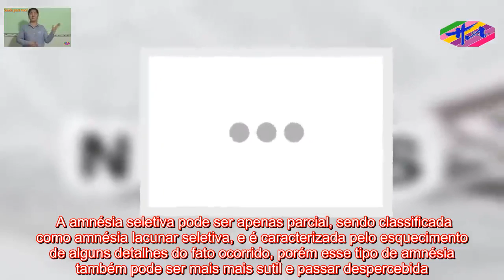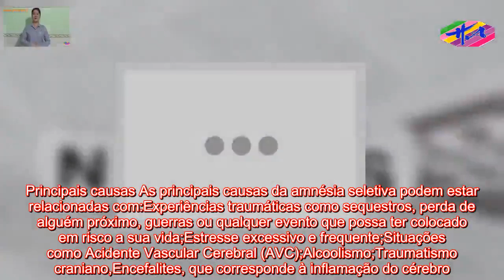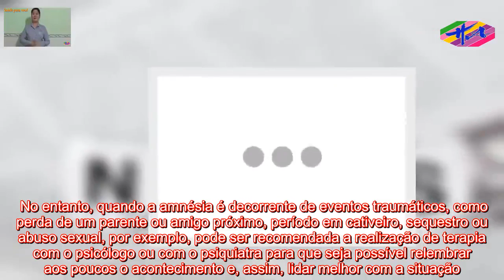Saúde HA- O que é Amnésia Seletiva e principais causas